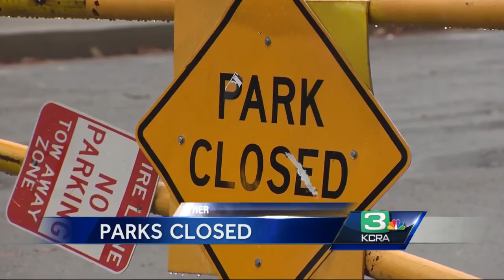Flooding closes Sacramento-area parks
Increased rain this week caused some flooding in the Sacramento area. Officials closed parks near waterways due to increased water flow.